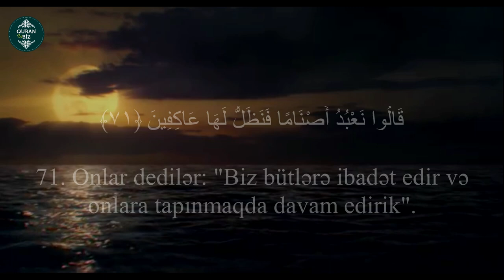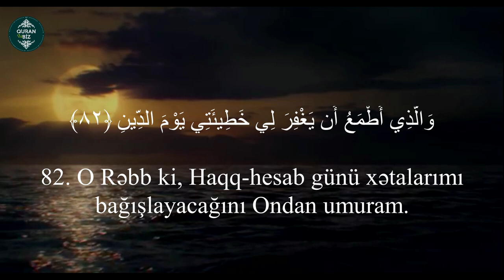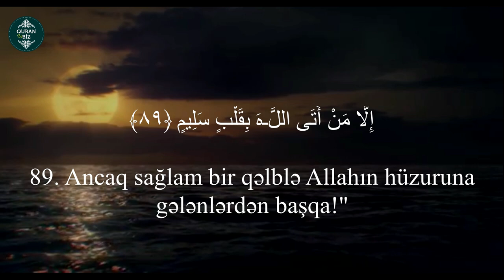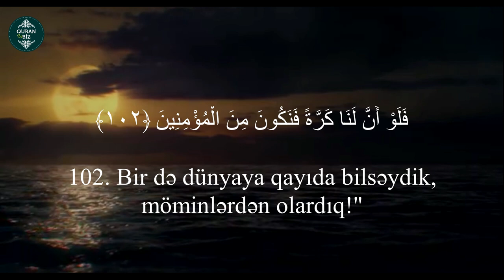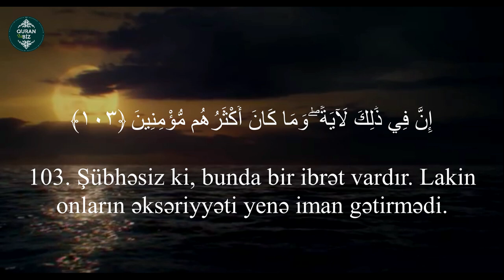Onlara İbrahimin əhvalatını da oxu...əş Şuəra surəsi (69 -104) Faisal Ar-Rashood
26. əş-Şuəra surəsi
"Şairlər" surəsi, 227 ayə,

Məşhur qarilər:
İdris Abkar.
Saad Al Ghamdi
Mişari ar-Raşid
Feysal ar-Ruşud
Muhammad Al-Luhaidan
Abdul Həlim
İslam Subhi

 1. Fatihə surəsi 2. əl-Bəqərə surəsi 3. Ali-İmran surəsi 4. ən-Nisa surəsi
5. əl-Maidə surəsi 6. əl-Ənam surəsi 7. əl-Əraf surəsi 8. əl-Ənfal surəsi
9. ət-Tovbə surəsi 10. Yunus surəsi 11. Hud surəsi 12. Yusuf surəsi
13. ər-Rad surəsi 14. İbrahim surəsi 15. əl-Hicr surəsi 16. ən-Nəhl surəsi
17. əl-İsra surəsi 18. əl-Kəhf surəsi 19. Məryəm surəsi 20. Ta ha surəsi
21. əl-Ənbiya surəsi 22. əl-Həcc surəsi 23. əl-Muminun surəsi
24. ən-Nur surəsi 25. əl-Furqan surəsi 26. əş-Şuəra surəsi
27. ən-Nəml surəsi 28. əl-Qasas surəsi 29. əl-Ənkəbut surəsi
30. ər-Rum surəsi 31. Loğman surəsi 32. əs-Səcdə surəsi
33. əl-Əhzab surəsi 34. Səba surəsi
35. Fatir surəsi 36. Ya sin surəsi 37. əs-Saffat surəsi
38. Sad surəsi 39. əz-Zumər surəsi 40. Ğafir surəsi
41. Fussilət surəsi 42. əş-Şura surəsi 43. əz-Zuxruf surəsi
44. əd-Duxan surəsi 45. əl-Casiyə surəsi 46. əl-Əhqaf surəsi
47. Muhəmməd surəsi 48. əl-Fəth surəsi
49. əl-Hucurat surəsi 50. Qaf surəsi 51. əz-Zəriyət surəsi
52. ət-Tur surəsi 53. ən-Nəcm surəsi 54. əl-Qamər surəsi
55. ər-Rahmən surəsi 56. əl-Vaqiə surəsi 57. əl-Hədid surəsi
58. əl-Mucadilə surəsi 59. əl-Həşr surəsi 60. əl-Mumtəhənə surəsi
61. əs-Saff surəsi 62. əl-Cumuə surəsi 63. əl-Munafiqun surəsi
64. əl-Təğabun surəsi 65. ət-Talaq surəsi 66. ət-Təhrim surəsi
67. əl-Mulk surəsi 68. əl-Qaləm surəsi 69. əl-Həqqa surəsi
70. əl-Məaric surəsi 71. Nuh surəsi 72. əl-Cinn surəsi
73. əl-Muzzəmmil surəsi 74. əl-Muddəssir surəsi
75. əl-Qiyəmə surəsi76. əl-İnsan surəsi 77. əl-Mursəlat surəsi
78. ən-Nəbə surəsi 79. ən-Nəziət surəsi 80. Əbəsə surəsi
81. ət-Təkvir surəsi 82. əl-İnfitar surəsi 83. əl-Mutaffifin surəsi
84. əl-İnşiqaq surəsi 85. əl-Buruc surəsi 86. ət-Tariq surəsi
87. əl-Əla surəsi 88. əl-Ğaşiyə surəsi 89. əl-Fəcr surəsi 90. əl-Bələd surəsi
91. əş-Şəms surəsi 92. əl-Leyl surəsi 93. əd-Duha surəsi
94. əş-Şərh surəsi 95. ət-Tin surəsi 96. əl-Ələq surəsi
97. əl-Qadr surəsi 98. əl-Beyyinə surəsi 99. əz-Zəlzələ surəsi
100. əl-Adiyat surəsi 101. əl-Qariə surəsi 102. ət-Təkəsur surəsi
103. əl-Əsr surəsi 104. əl-Huməzə surəsi 105. əl-Fil surəsi
106. Qureyş surəsi 107. əl-Maun surəsi 108. əl-Kovsər surəsi
109. əl-Kəfirun surəsi 110. ən-Nəsr surəsi 111. əl-Məsəd surəsi
112. əl-İxlas surəsi 113. əl-Fələq surəsi 114. ən-Nəs surəsi